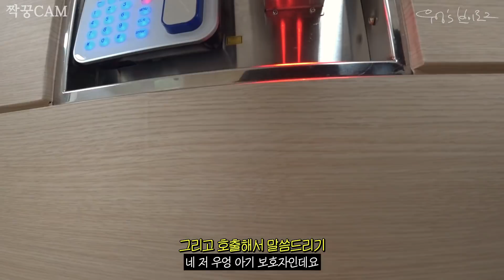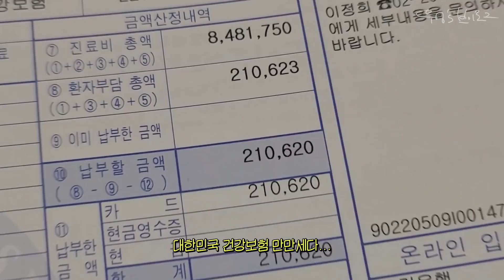눈물의 산후조리원 브이로그. 신생아집중치료실(NICU)입원, 산후조리와 함께 빠진 유축지옥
안녕하세요 우엉입니다!

지금은 괜찮아졌지만, 한참 충격과 우울에 빠졌을 때의 영상이에요
밍고가 세상에 나온 지 하루만에 심장박동과 산소포화도 문제로
강남세브란스 병원 신생아 집중 치료실에 입원하게 되었고,
6일 간의 입원 기간 동안 저와 짝꿍은 조리원에서 아이 없이 지내야 했어요..😢
거의 매일 울컥울컥 했지만, 열심히 유축과 산후조리에 집중해서
밍고와 함께 길고도 짧은 시간을 이겨내고! 재회를 하게 되었습니다

생각보다 출산 후 니큐에 가게 되는 신생아들이 참 많더라구요
생각지 못한 일이 벌어지니
아이가 너무 작아서 그랬나, 임신 기간 동안 더 많이 먹었어야 했나
무통주사를 맞아서 그랬을까, 출산 과정에서 내가 맞은 것들이 영향을 줬나
유도분만 하지 말고 자연분만을 기다렸어야 했나, 아주 많은 생각들을 하며
스스로를 자책하고 계속 울었어요..!

저와 같은 일을 겪고 이 영상을 보시는 분들께 하고 싶은 말은
절대 여러분 탓이 아니라는 거에요😕!
너무나 많은 변수와 상황 속에서 일어난 일들일 것이고,
제가 많은 분들께 응원받으며 들었던 말 중 가장 힘 났던 말은
"아이는 생각보다 강하다!"입니다. 살고자 하는 의지가 매우 강하다고 해요!
너무 걱정하고 자책하지 마시고, 여러분 스스로의 산후조리에 힘 쓰시면서
아기와 함께 할 시간을 기다리셨으면 좋겠어요!

지금 밍고는 아주 건강하고 잘 먹고 잘 자서 쑥쑥 몸무게를 올리는 중입니다🥰
여러분도 건강하고 아이도 건강한 내일이 오길 바랍니다!

이번주도 행복하고 건강한 한주 보내세요~!

✏️혹시나 걱정하실까봐 말씀드리면, 출산 후에 양반다리를 하는 자세는 늘어난 골반을 더 망가지게 할 수 있어 하지 말아야 할 자세라고 해요! 병원에서는 모르고 양반다리를 했지만, 조리원에 가서 듣고 자세 교정을 하려고 애썼답니다 호홍..

✏️삽입된 음악은 Artlist라는 유료음원 사이트 음원으로,
(i dont wanna dream alone - instrumental version by kyle cox Artlist)
하단 주소로 연간 구독하시면 2개월 추가 이용이 가능해요😘

✏️Camera Sony as300r, zv-1